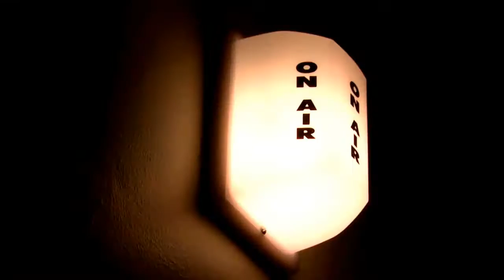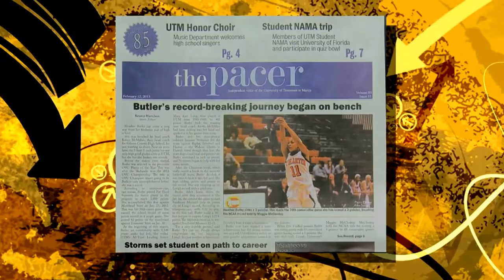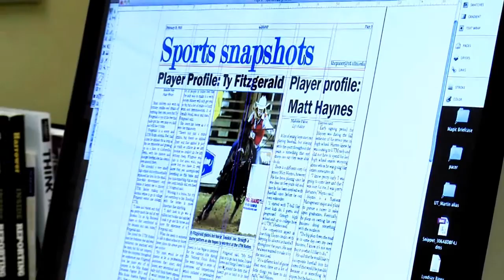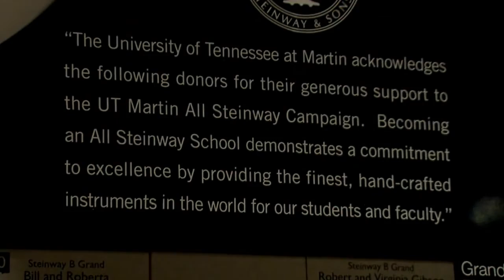physics experiments for class 9, | physic experiment, | fun physics experiments,